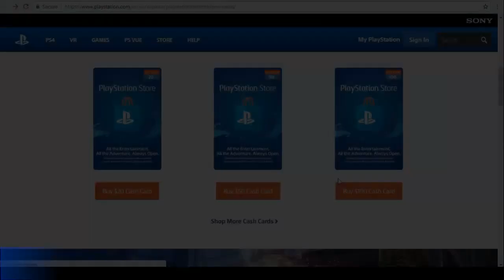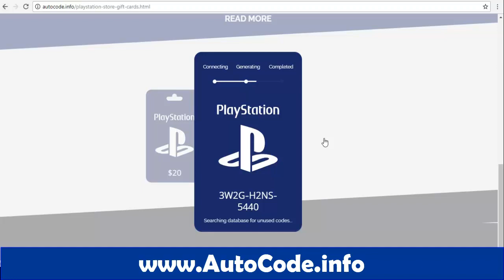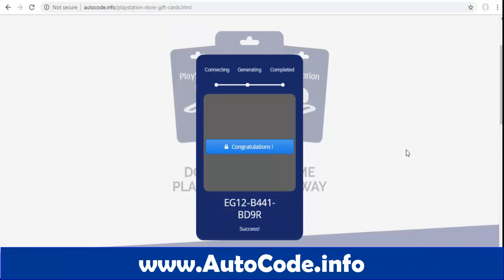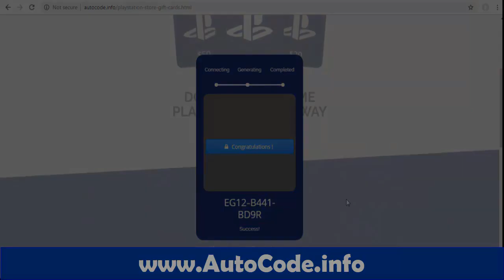HOW TO GET FREE PSN LIVE GIFT CARDS CODES 2019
Claim your free LINK Top of Comment.